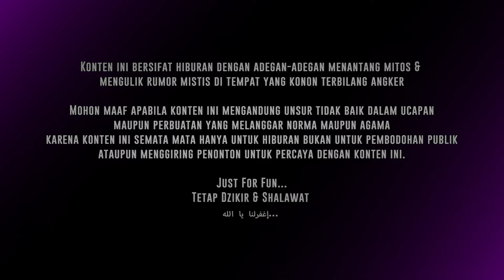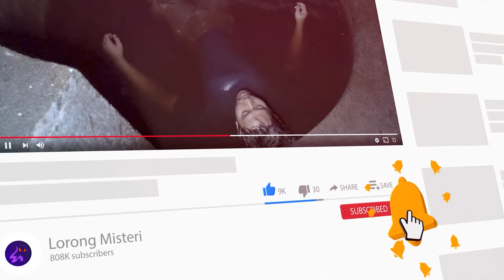🔴 1675- FULL EPISODE ! HANTU BERAMBUT PUTIH NENEK LAMPIR TERBANG